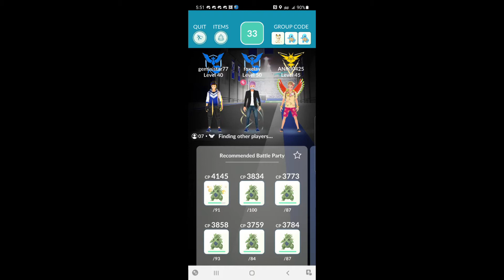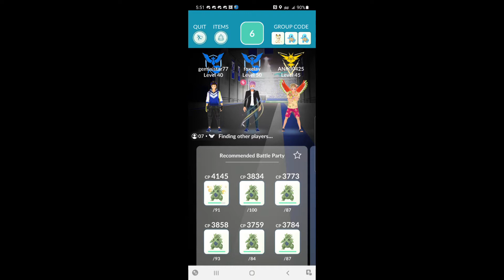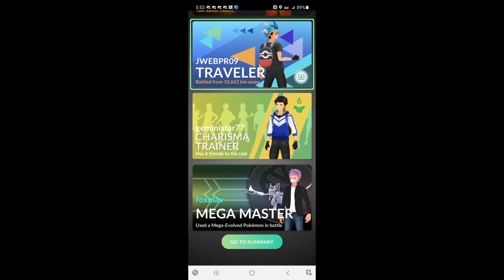Mega Charizard Raid